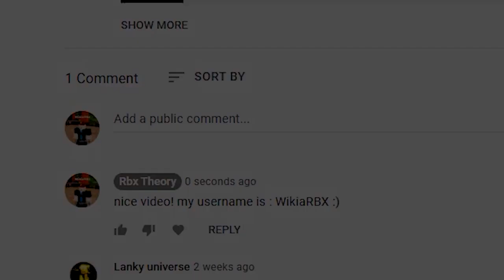*NEW* ALL WORKING CODES FOR TOWER DEFENSE SIMULATOR IN OCTOBER 2022! ROBLOX TDS CODES!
TDS (2022) CODES *UPDATE!* ALL NEW ROBLOX Tower Defense Simulator CODES!